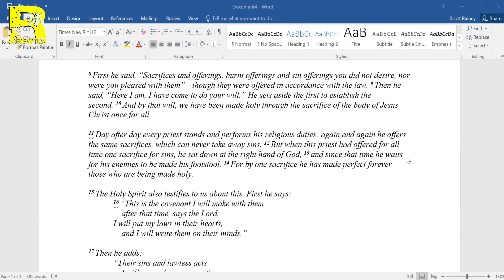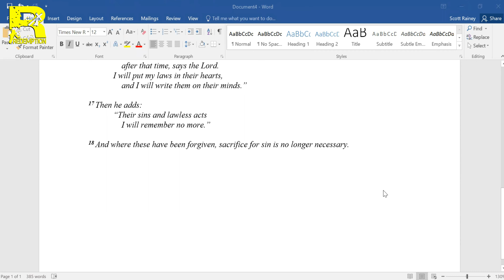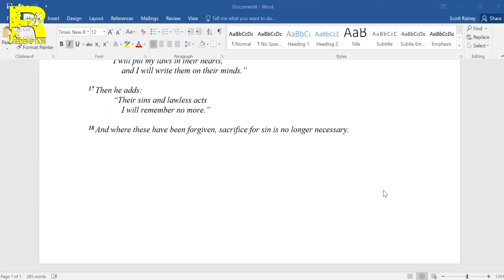A Sacrifice Once For All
A Sacrifice Once For All is our Sunday School lesson for this July 10, 2022.

We prepare this type of videos week after week to help the church grow in the faith, we hope it is a blessing to your life and your families. God Bless.

At the end of the video you will find a link to watch last week lesson in case you missed it

The make and editing of each video takes a lot of time and we do it as a kind of love to the Church in Christ.
Please help us grow on this platform so we contine making more videos of this content by doing the following:

If you like it, please give is a big like! 👍🏼💪🏼👊🏼
If you like the rest of the church know about this content, Share it! 📢🔁
If you don't want to miss any of the new videos we post, Click on the little bell.